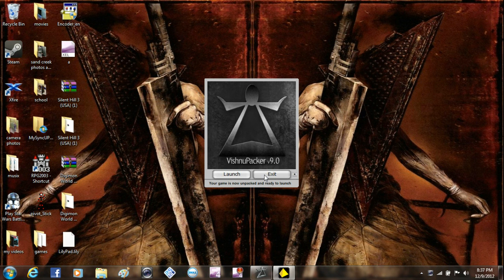sanatorium part 1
me playing slender sanatorium